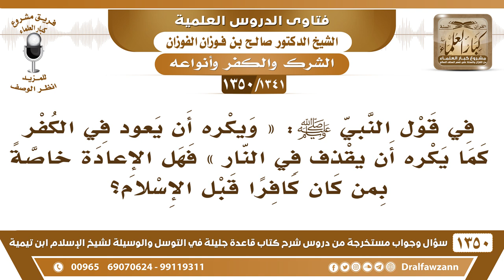[1341 /1350] في قول النبي ﷺ «ويكره أن يعود في الكفر كما يكره..» هل الإعادة خاصة بمن أسلم بعد كفره؟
-[1341 /1350] السؤال: في قول النبي صلى الله عليه وسلم: « ويكره أن يعود في الكفر كما يكره أن يقذف في النار » فهل الإعادة خاصةً بمن كان كافرًا قبل الإسلام؟
الجواب: أن يعود في الكفر، نعم، هو المراد به الردة، المراد به هنا الردة، يكره أن يرتَدّ إلى الكفر، كما يكره أن يقذف في النار، سواءً كان في الأول كافرًا ثم أسلم، أو كان من الأصل مسلم، يكره الردة، المقصود: أنه يكره الردة عن الإسلام.
للاشتراك في قناة الشيخ صالح الفوزان
أسئلة وأجوبة من شرح قاعدة جليلة ( 1350 ) مقطع

للاستفسار والإقتراحات والدعم
رئيس الفريق
لمشروع كبار العلماء